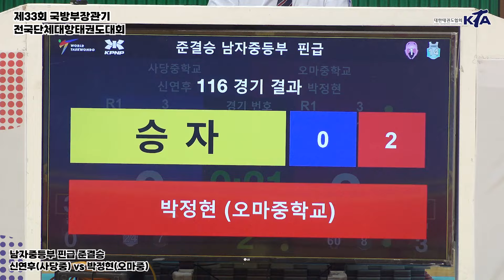신연후(사당중) vs 박정현(오마중) | 준결승 남자중등부 핀급 | 제33회 국방부장관기 전국단체대항태권도대회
•대회명 ㅣ 제33회 국방부장관기 전국단체대항태권도대회
∙기간 | 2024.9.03.(화)~11.(수) / 9일간
∙장소 | 국군체육부대 선승관 / 경북 문경
∙주최 | 대한태권도협회,국방부
∙주관 | 대한태권도협회, 경상북도태권도협회, 문경시태권도협회
∙후원 | 문경시, 문경시의회, 문경시체육회